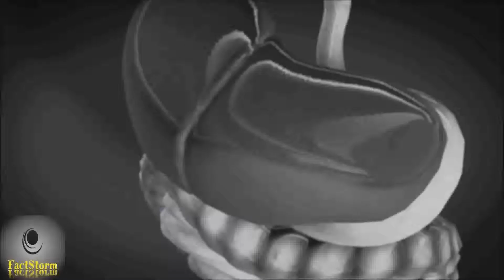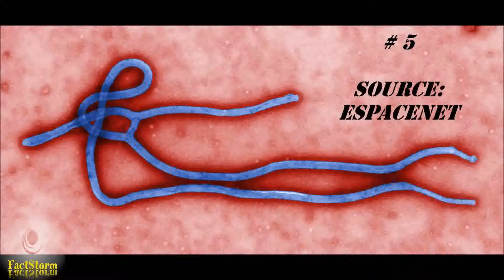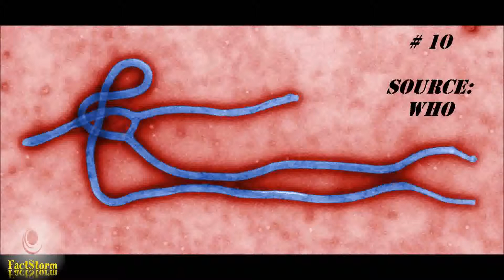▶10 Facts You Need To Know About Ebola That Will Make You CRINGE◀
Disease Facts | Ebola virus disease (EVD), formerly known as Ebola haemorrhagic fever, is a severe, often fatal illness in humans. I will go viral with these 10 must-know facts about the infamous Ebola epidemic! What do you know about Ebola? Is there a remedy or a cure?
Infographic video | I share with you pathology trivia.

1) Ebola 1976, simultaneous outbreak in Sudan & the Congo
2) Virus transmission, bodily fluids, sweat & blood
3) Infected symptoms
4) Signs of contraction
5) US ebola patent, 2007 congo breakout, cdc, Ebobun, Patent CA2741523A1
6) US gallup ebola
7) Natural hosts ebola, Bushmeat, Bush meat
8) Ebola loss of blood, Ebola cause of death, Ebola death
9) Supportive care
10) Ebola rate of fatality